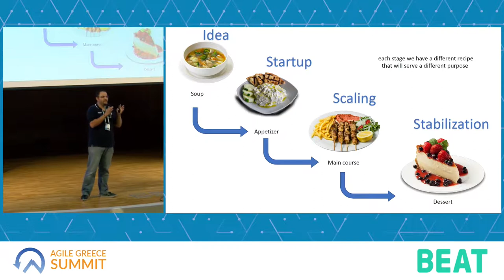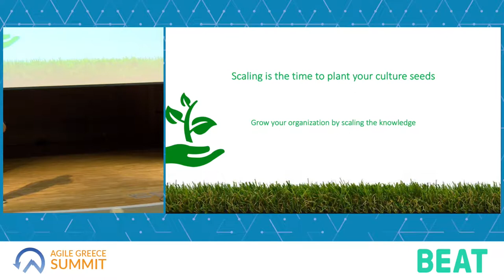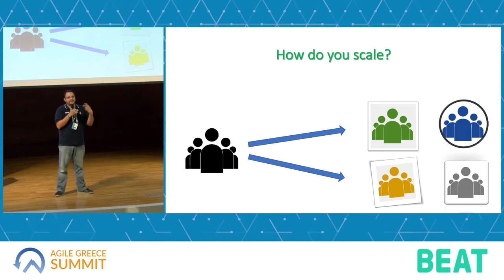Agile Greece Summit 2019 Scaling startups recipes Konstantinos Kareklas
You need to scale the knowledge first and then the organisation